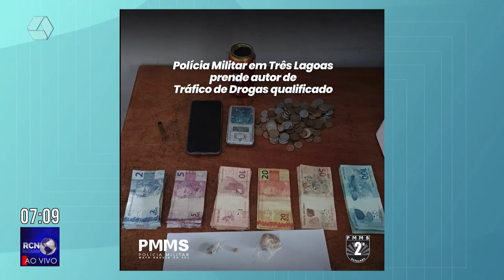Adolescente e homem de 24 anos são flagrados vendendo drogas no bairro Guanabara